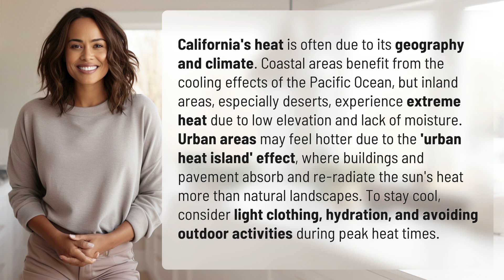Why does California feel so hot?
Hot California: Unraveling the Mystery 👉 Hot California 👉 Discover the secrets behind California's scorching temperatures and learn how to beat the heat in this informative video.

Laura S. Harris (2024, January 21.) Why does California feel so hot?
    🌐 AskAbout.video